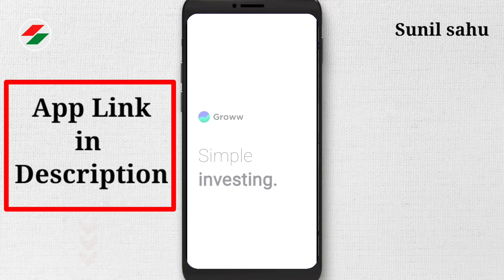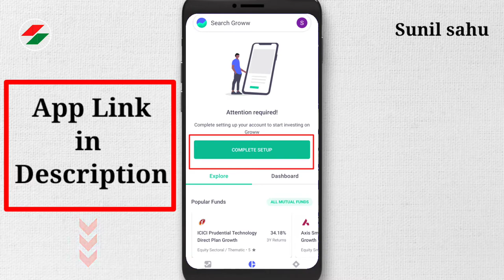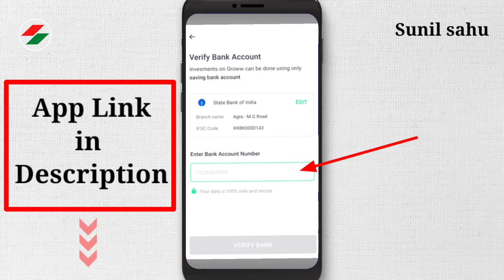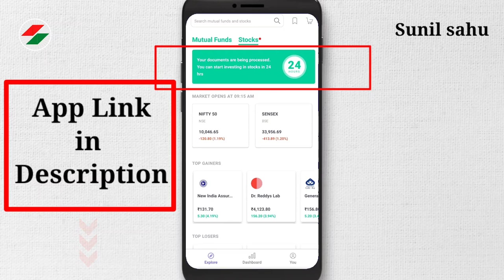groww app me account kaise banaye? groww app account opening process step by step | sunil sahu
groww app me account kaise banaye? groww me demat account kaise open kare step by step full process live in hindi by Sunil sahu 2021.